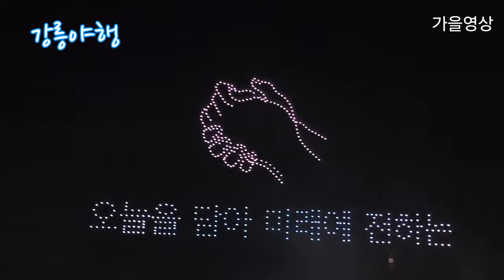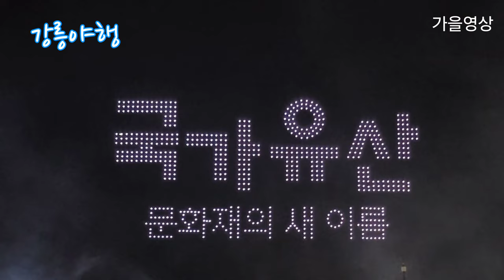강릉문화유산 그리다.(paint Gangneung cultural heritage.)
2024년 강릉문화유산야행
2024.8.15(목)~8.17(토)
강릉대도호부관아_서부시장일원

"전국 제일의 자연풍광과 유구한 역사를 자랑하는 강릉은, 예로부터 문향의 숨결이 스민 문화유산의 보고로 널리 알려져 왔습니다. 신라시대 이래 오늘에 이르기까지 수많은 문사들의 발걸음이 끊이지 않았던 것은 강릉 곳곳에 산재한 문화유산을 통해 드높은 문향의 숨결을 느끼고자 함이었습니다."